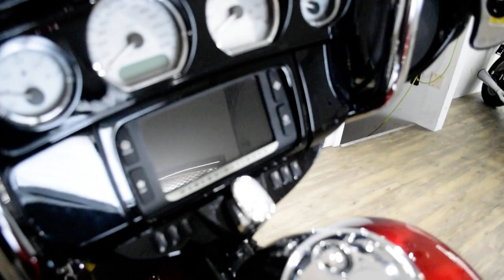2016 H-D Street Glide Special | Used motorcycle for sale at Monster Powersports, Wauconda, IL